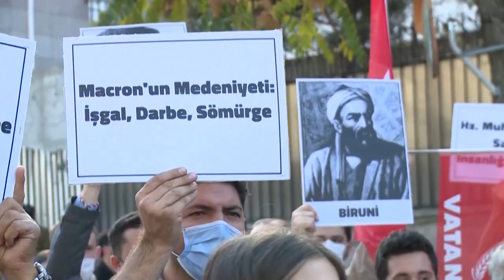Dühödt tüntetések Macron ellen az iszlám világban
A muzulmánok szerint a francia köztársasági elnök provokálja őket azzal, hogy kiáll a Mohamed prófétát ábrázoló karikatúrák mellett. Macron szerint viszont ezek a rajzok a francia kultúra egyik alapértékének, a szólásszabadságnak a jegyében születtek.